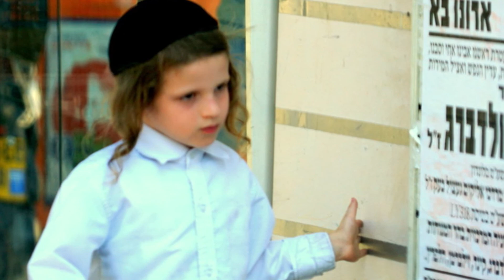Sommertag in Mea Shearim Summer Day in Mea Shearim יום קיץ במאה שערים